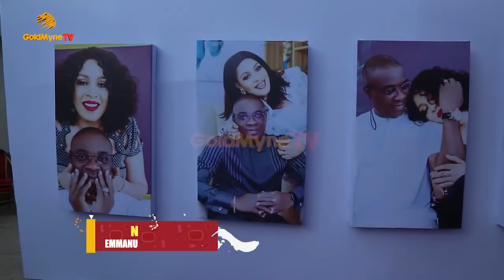NIKKAH CEREMONY OF EMMANUELLA ROPO AND OLASUNKANMI MARSHAL, K1 DE IS